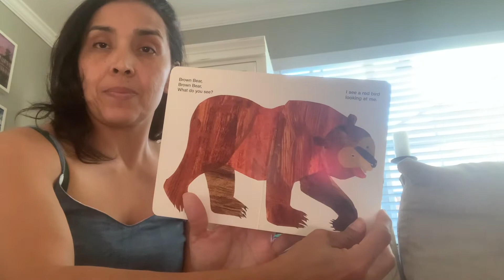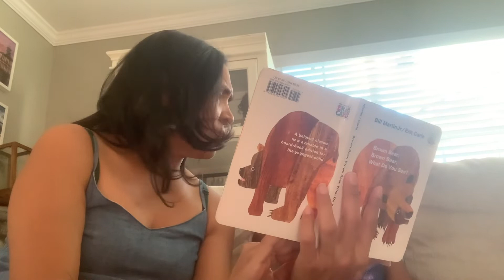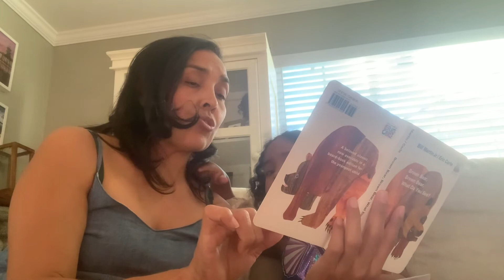Brown Bear, Brown Bear, What Do You See?